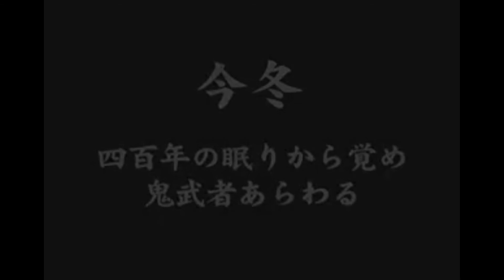Onimusha 1999 PSX Playstation Trailer - RARE